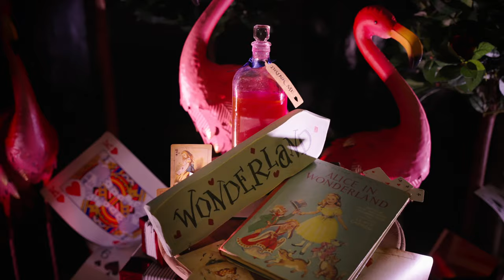Christmas at Waddesdon 2023 reviewed by you!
Hear what our visitors think of Christmas at Waddesdon this year.